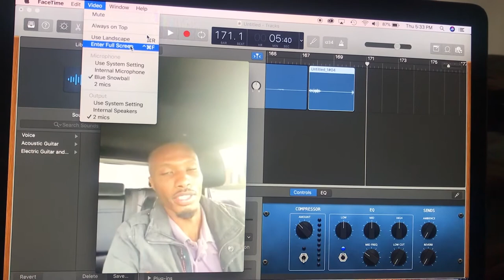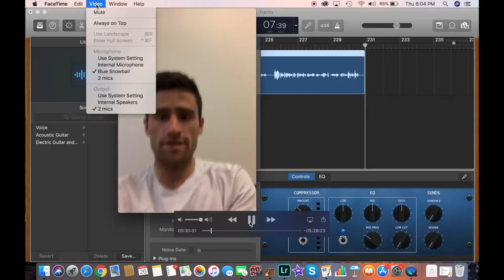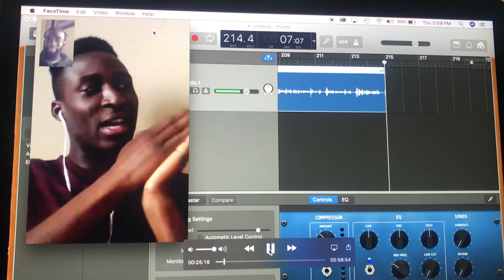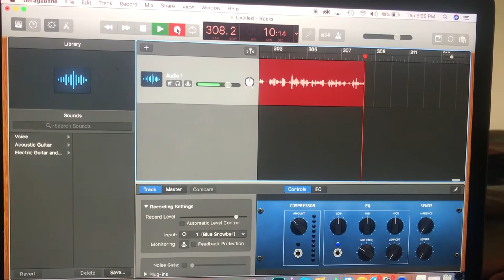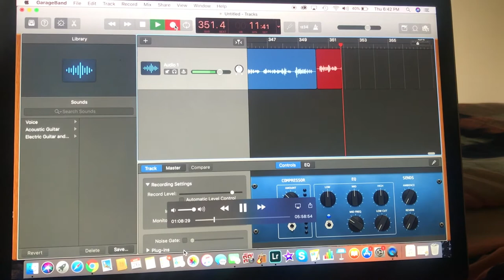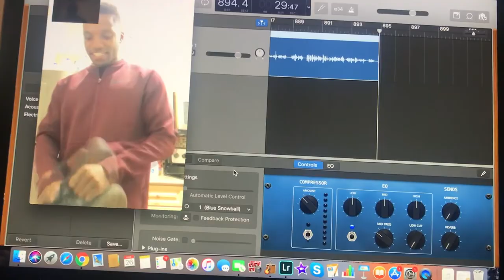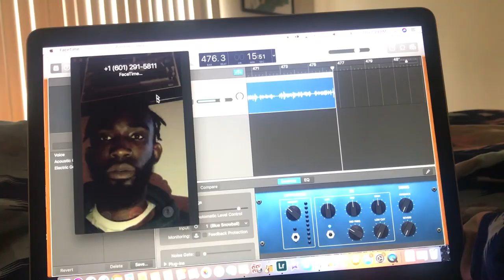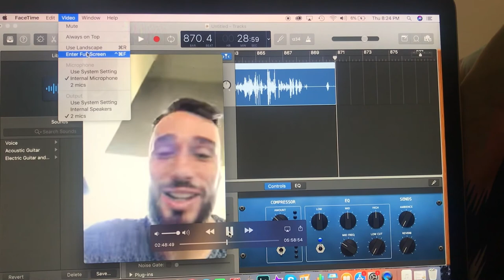EP 33 The Corona virus edition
I'm excited to share a brand new experience from new perspectives! Due to the Corona Virus postponing the season i'm bringing you a Special moratorium edition! Join me in episode 33 as I got some of your favorite athletes from over 15 teams in the MLS and the USL championship giving insight to what us Pro Athletes have been up tp during this Hiatus. From Trending golf tricks to charity fortnight events to guys getting their MBAs. You don't want miss these eventful times from some of your favorite athletes country wide!

Stay safe and clean I have more exciting guests on the way.

A huge thanks to all the Pro athletes for joining me!

Athletes in order!

Kevan George- Charlotte Independence

Enzo Martinez- Charlotte Independence

Graham Smith- NCFC

Bolu Akinyode- Birmingham FC

Taylor Washington- Nashville fc

Peabo Doue- Loudoun FC

Mark Mackenzie- Philadelphia Union

Matt Turner- New England Revolution

Thomas Vancaayazeele- Pittsburgh Riverhounds

George Davis IV- Louisville City FC

Joe Gyau- FC Cincinnati

Tobi Adewole- St Louis FC

Kyle Morton - St Louis FC

Kegan Rosenberry- Colorado Rapids

Mohammed Dabo- Reno Fc

Marcus Epps- Portland Timbers

Kharlton Belmar- Sacramento FC

Joe Greenspan - San Diego loyal FC

Santi Moar- Phoenix Rising FC

Joe Farrell- Phoenix Rising

About Me
Name: Hugh Roberts
Age: 27
Nationality: USA
Job: Professional Soccer Player
Current Team: Charlotte independence
Last Team: Pittsburgh Riverhounds (USA)
Years experience: 7
Position: CB
College: George Mason
Degree: Bachelors of Science in Business management

With this podcast,  I've made a way to bring professionals together and help share knowledge of the game, providing never before seen insight into our lives journeys. BYF is a casual conversation about soccer, relationships, careers, current soccer topics and anything else that is important to the game. For those of you just jumping on board, all episodes will be recorded with extra footage of our daily lives you won't get anywhere else.

Category
Film & Animation